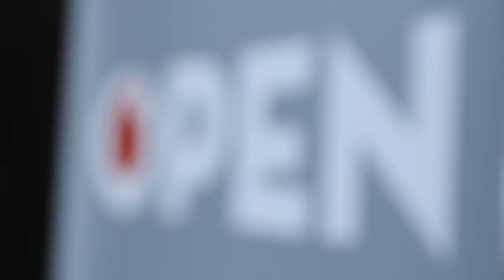OPEN - ARTI - Chief Boima djset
Nel talk di OPEN approfondiremo con i due big la seguitissima bagarre tra Venus X e Diplo, nata su Twitter, rimbalzata da un lato all'altro della rete e immortalata dalla penna di Chief Boima in uno dei suoi recenti saggi.